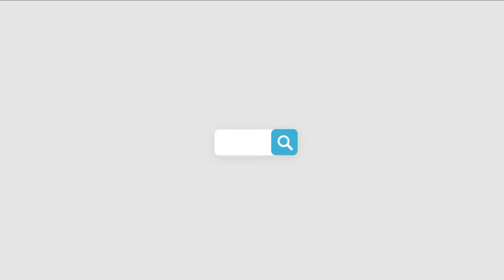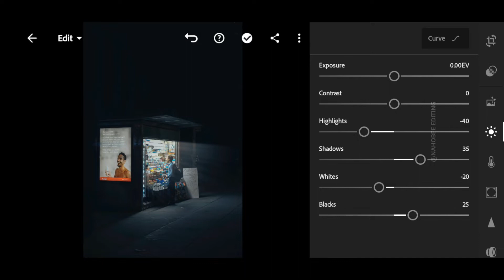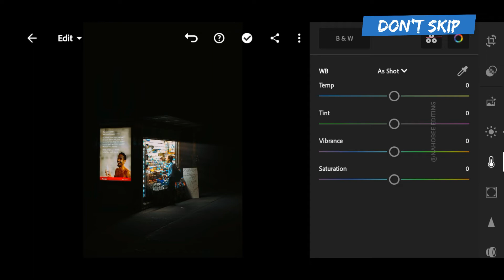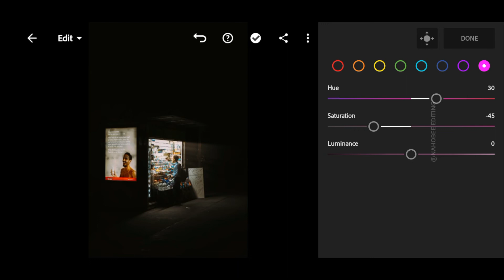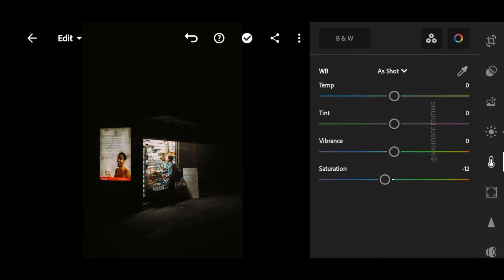Agfa Vista Lightroom Preset Free Download DNG #001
Hello everyone in this video i will show you how to edit Agfa Vista
 presets in your mobile

Also some Of My Presets Will Not Be Free After While So Use It Before Its To Let
.🔐but the presets is not free its protected by password🔐.
                       if you are new in this channel please read this
✔The password will appear on the upper right side as a card
✔The password will not appear if you SKIP/FORWARD
✔The Password is a 4 digit number or an alphabet, It will APPEAR SEPARATELY and RANDOM
  For Example:
          Combine the [1] Password & [2] Password.